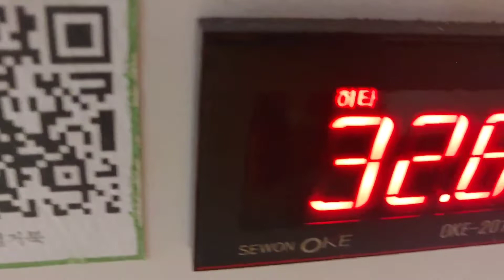우리가 몰랐던 거북이에 대한 불편한 진실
거북이 영상입니다